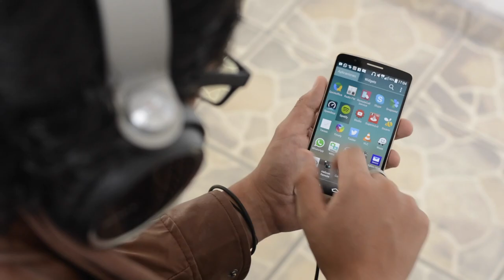Teclaro Universal Plegable de Microsoft Plegable en el Mobile World Congress 2015!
Les mostramos a continuación el nuevo Teclado universal plegable de Microsoft en el Mobile World Congress 2015!